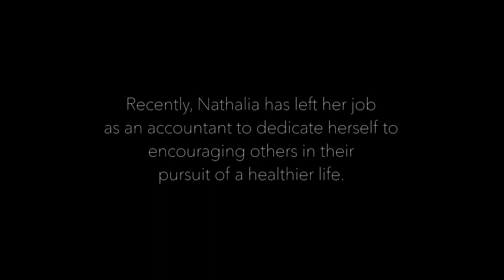SimplyNathalia.. My Story